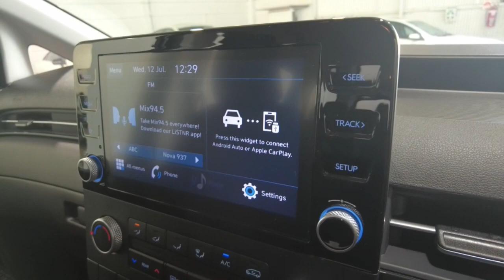2022 HYUNDAI STARIA Myaree, Fremantle, Booragoon, Kardinya, Palmyra, WA 11009772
Black New 2022 HYUNDAI STARIA  available in Myaree, Western Australia. Servicing the Fremantle, Booragoon, Kardinya, Palmyra, WA area.

Melville Hyundai
170 Leach Hwy